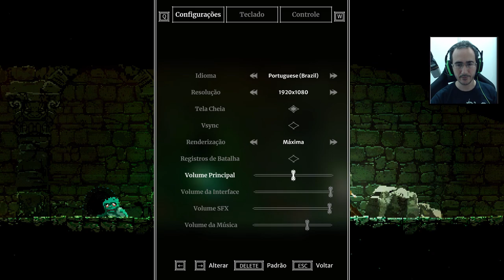Jogamos LOST RUINS metroidvania de monster girl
E ae clan! Jogamos Lost Ruins metroidvania muito bom para PC .
Uma menina cai em um mundo desconhecido e tem que salva-lo de uma poderosa bruxa.
Conta com auxilio de uma elfa amiga e luta contra todo tipo de monstros.
Trata-se de um metroidvania classico, muito bem feito, mas aparentemente desconhecido.
Lembra momodora, minoria e rabiribi.
Nesse vídeo nós jogamos a primeira área completa, na possibilidade de um metroidvania classico.

Programas Utilizados
GeForce Experience
DaVinci Resolve
Pazera
OBS Studio